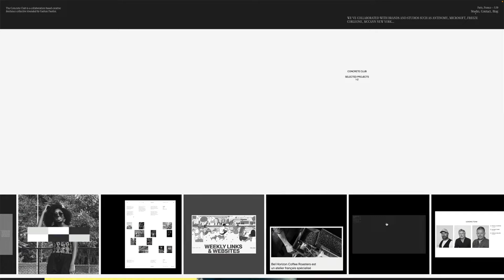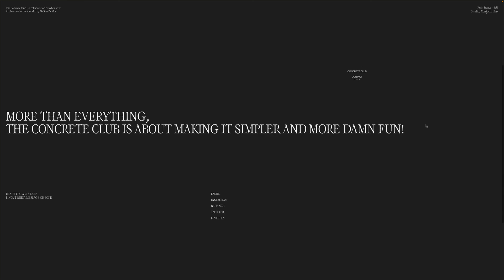Concrete Club Studio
The Concrete Club is a collaboration based creative freelance collective founded by Gaétan Pautler.